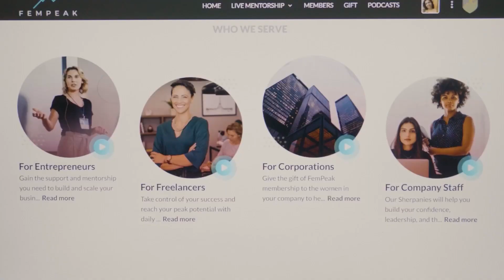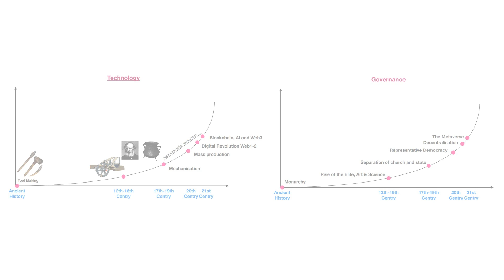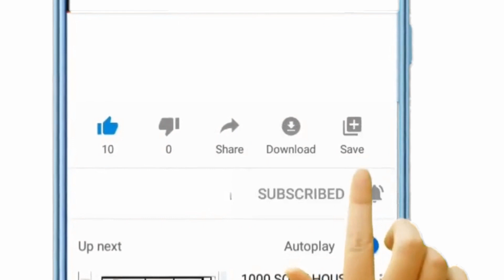Are We Getting More Intelligent as Humans? 🧠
➡️ Human evolution since always gone hand in hand with innovation and the development of new technologies. But does this mean that as technology advances human intelligence advances with it?

➡️ As we continue to evolve into a new, digitized era and our lives become more and more integrated with artificial intelligence and blockchain technology humans are now facing a steep learning curve into the future.

My name is Somi Arian and I am a Tech Philosopher, a 'Transition Architect' as well as an Author, Award-Winning Filmmaker, Entrepreneur, and a LinkedIn-Top-Voice in the UK.
My documentary, “The Millennial Disruption”, has won three international awards, and I published a book titled “Career Fear (and how to beat it).”
➡️ I'm the founder of FemPeak, Smart Cookie Media, co-founder of Career Drive, and an investor and advisory board member of NuroKor Bioelectronics, an exciting wearable technology startup

As humans merge with technology, and society enters a new phase of evolution, I work on frameworks to address the challenges ahead.
On this channel, I’ll be discussing topics such as Web3, Cryptocurrency, Blockchains, Data Security, Smart Contracts and many other related topics. It’s important to stay ahead of the curve with new technology and I believe I have the skills and expertise to guide you through it.
➡️ As a speaker, I give talks and workshops internationally on the impact of technology on society, the business landscape, and the future of work. You’ll find some clips and summaries of those talks right here on the channel as well.

There’s a huge wealth of knowledge regarding the technology space and insights from dozens of individuals and if those topics are of interest to you, you should subscribe to this channel and activate the bell icon to never miss a video 🔔

🕘 Timestamps:
00:00 Intro
01:06 The evolution of technology
02:45 Acknowledging the steep learning curve
03:41 Outro

No information is to be taken as financial advice. All the statements and expressions are based on research and personal opinion and are not meant to be a substitute for professional advice or recommendation.
➡️  Trading cryptocurrencies poses a high risk of loss and you should not make any financial or investment decisions based on this video without undertaking your own research or consulting with a professional.